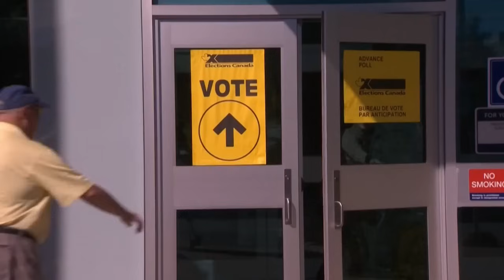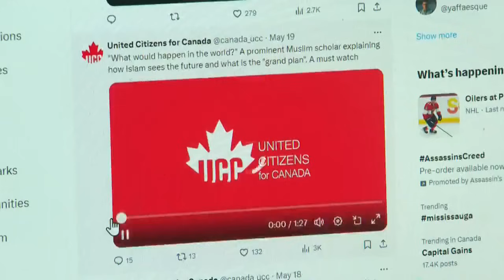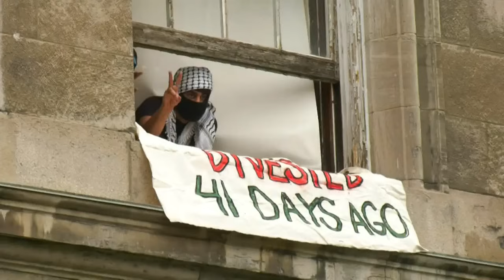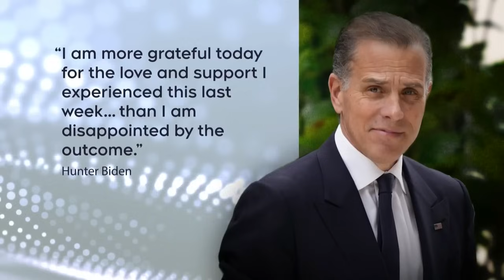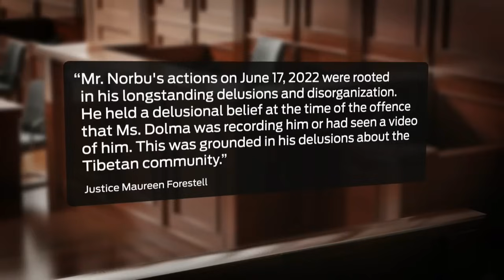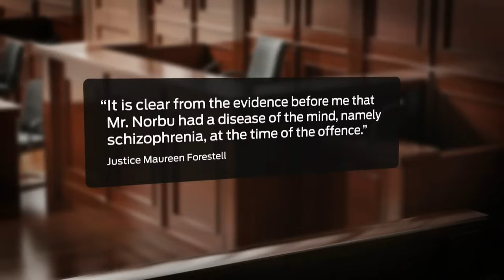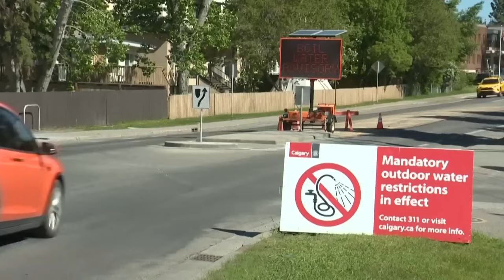CTV National News | Tuesday, June 11, 2024: Over 240 passengers sleep in airport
A United Airlines flight was diverted causing over 240 passengers to sleep in a small airport; meanwhile, Celine Dion vows to perform again.